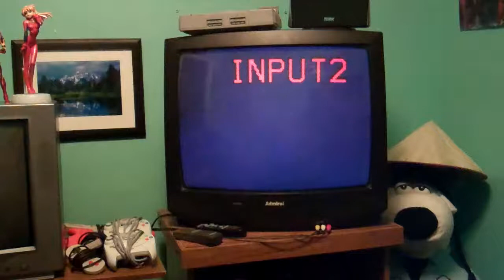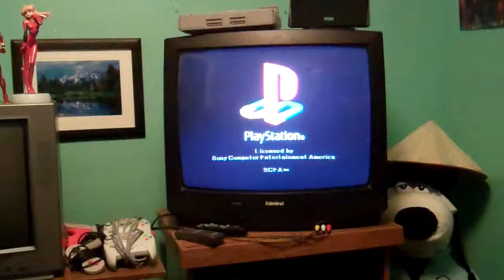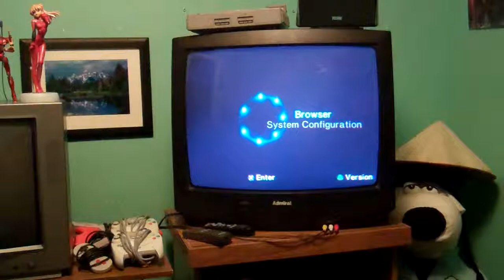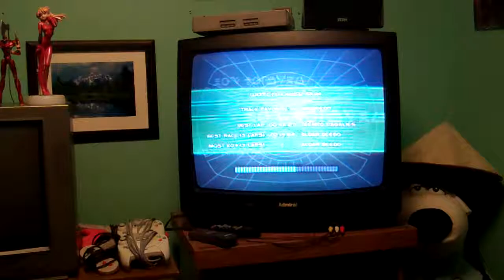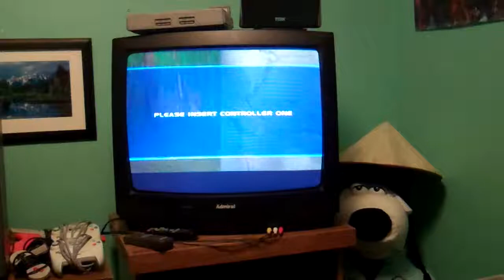The Art Of Chillaxing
The Sparkle Horse team plays bad games and discusses Dungeons and Dragons amongst other crap.